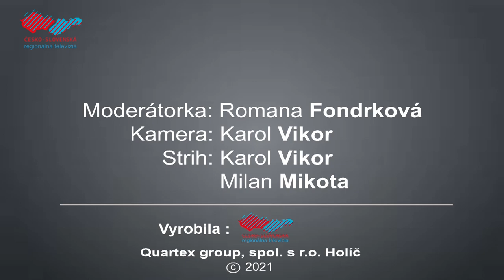Veľkonočná beseda s duchovným - protojerej Jakub Jacečko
Pred blížiacou sa Veľkou nocou sme si pre vás pripravili sériu rozhovorov so zástupcami troch cirkví v Holíči, ktorí nám porozprávali o tom, ako správne prežívať tieto sviatky aj počas pandémie.